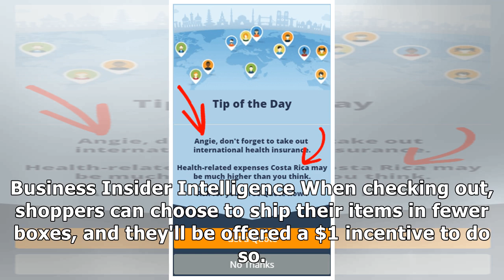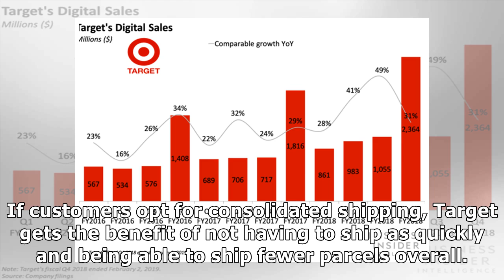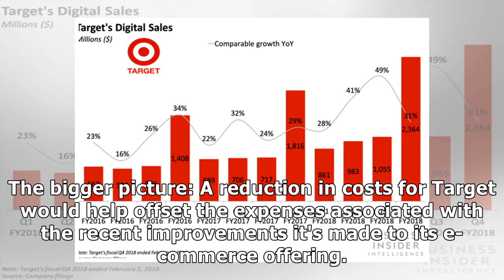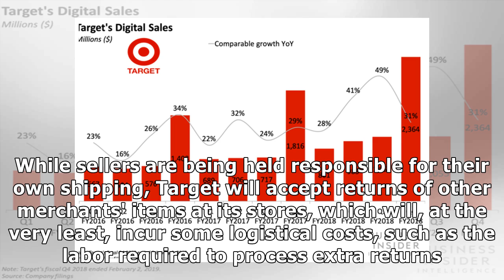Target is offering discounts for customers who consolidate their online orders into fewer packages